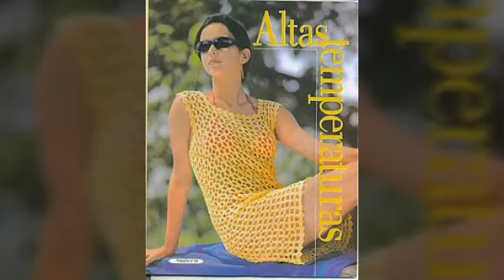Most demanding handknitted dress designs with unique pattern for high fashioned ladies /lovely ideas